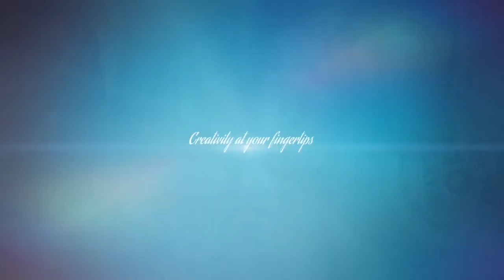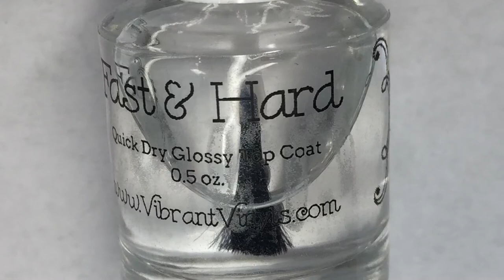“On Wednesdays We Wear Pink” Week 212 || OPI-Lisbon Wants More OPI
“On Wednesdays We Wear
 Pink”

Products used of mentioned

OPI-Lisbon Wants More OPI

L.A. Colors-Resentment

Different size Dotting Tools

Vibrant Vinyls Fast & Hard Topcoat Enchanted Unicorn

Subscriptions I Love

Fearless Nail Art
By Nailed It

On Snupps @mama_loves_nails

Available for swatch and review

All products used were purchased by me unless otherwise stated